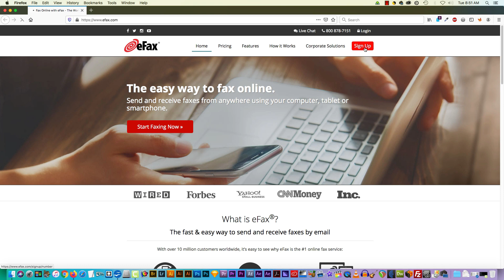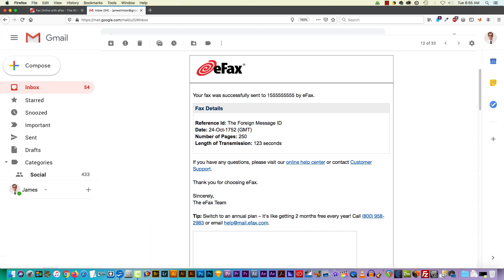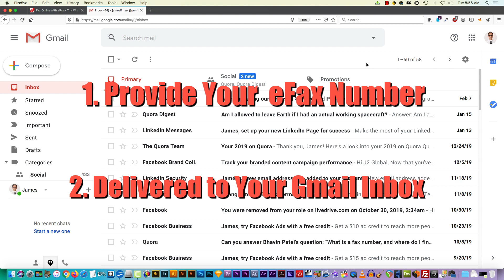How To Send a Fax from Gmail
In this video, you'll learn how to quickly and easily send a fax from your Gmail account. No fax machine needed! You can also receive faxes right in your Gmail inbox. The online fax service used here is eFax.